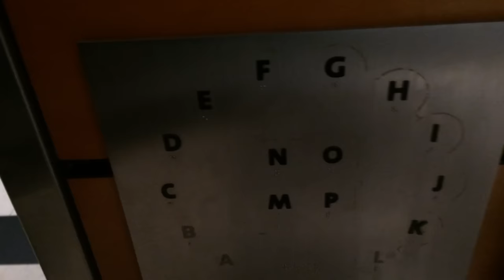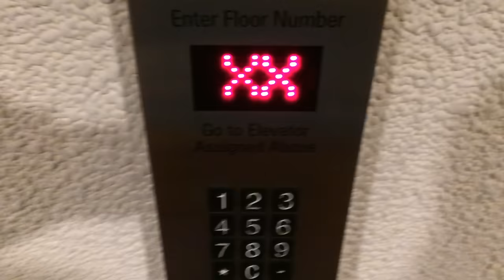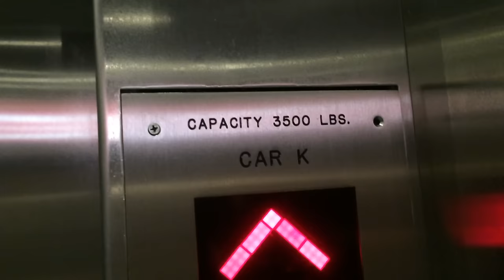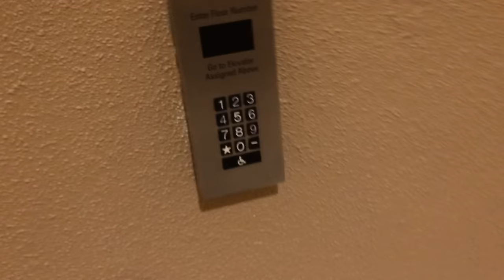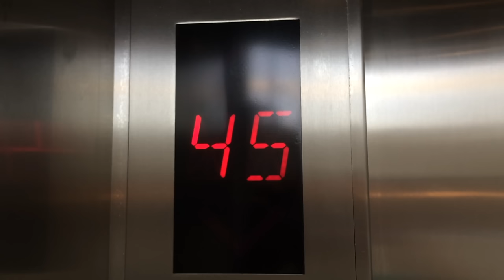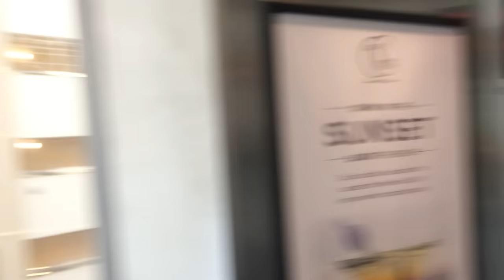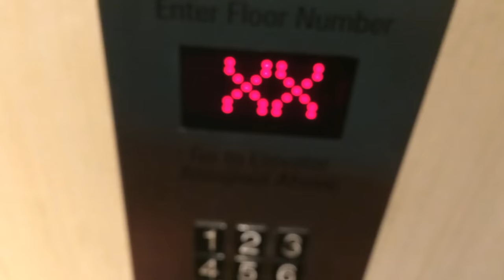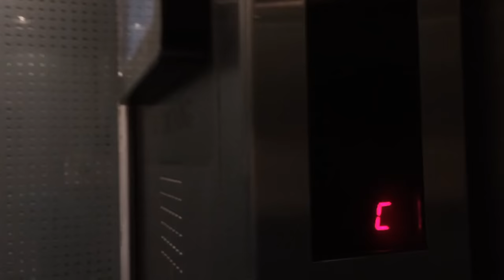(2/3 Special Series) -Schindler Miconic 10 Elevators @ Marriott Marquis, Times Square, New York, NYC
Recorded 7-2-18.
(w/ The View & Secret Floor)
Camera E

This hotel needs no explanation. These might be the most prominent elevators of all time. Every elevator enthusiast has either ridden or known about these elevators. I have dreamed about going to this hotel and riding the elevators and now I have achieved it and it was a great experience.

These elevators run very nicely, but can be glitchy. I was extremely lucky to go to the restaurant, which was closed, and the offices on the "55th floor," realistically the 49th floor.

This is the 2nd video of the 300 subscribers, Holidays, and New Year's special series.